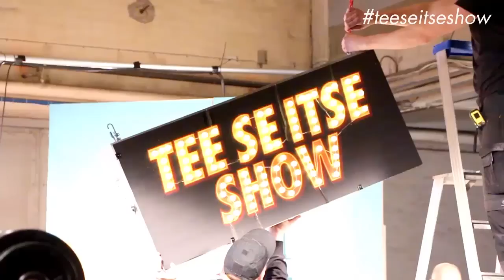Tee Se Itse Show: Kulissien takaa 3.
Tee Se Itse Teuvo on päässyt urallaan eteenpäin! Uusi tv-show alkaa tammikuussa 2015. Tässä on kolmas pläjäys kulissien takaista hörhöilyä ja Teuvon viisauksia. Viis rakentamisen säännöistä!